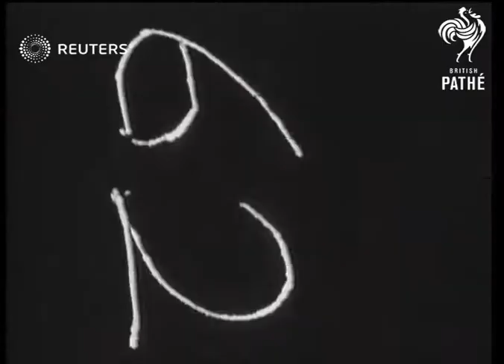FRANCE: Van Zeeland, Anthony Eden, Spaak & Ovey meeting (1937)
Anthony Eden meeting with other politicians.

Full Description:

FRANCE: Champroux:
Semi view from left to right:- Van Zeeland, Eden, Spaak & Ovey.

Semi view from left to right.

Eden, Spaak & Ovey. SCU pan from right to left..Van Zeeland, Eden, Spaak & Ovey.

Side view pan: Van Zeeland & Eden coming in.
Background: Anthony Eden meeting with other politicians.